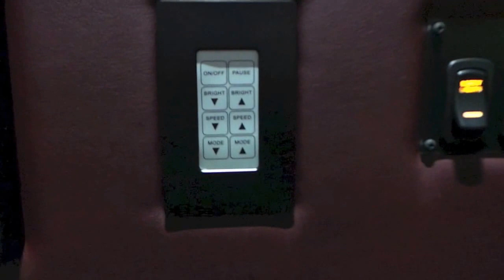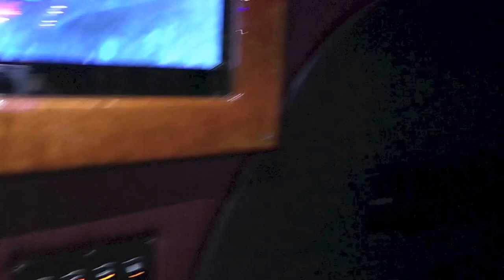Ameritrans 285 Executive Shuttle from Macnab Transit Sales Corp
2014 Ameritrans 285 Executive Shuttle from Macnab Transit Sales Corp, your #1 Ameritrans Bus Dealer!   Built on a 2014 E450 chassis with 6.8L V10 gas engine.  Tuxedo Black Metallic Paint, GerFloor simulated wood flooring, 3 "Business Pods" with genuine wood table, and 12 leather wrapped high back chairs with 3 point seat belts.  L Cove limo seating in the back with hot/cold beverage/food storage, trash bin and bar.  Two TV's are complimented by a big sound system.  Frameless glass and a Vapor Panel door top off this impressive package